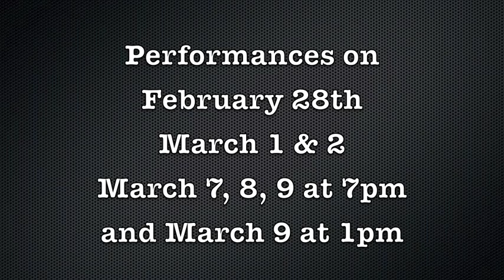Anything Goes Promo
Castle View High School is looking forward to performing Anything Goes opening on February 28th, 2013.